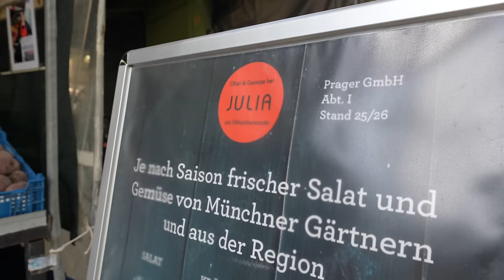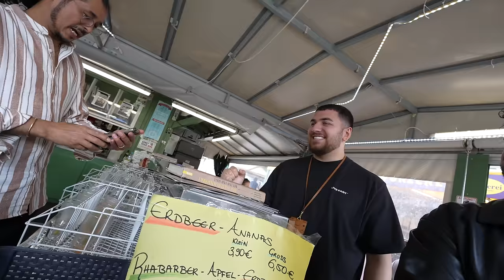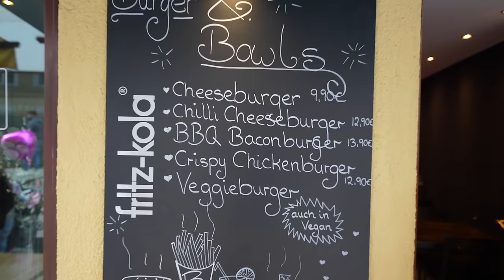Dry Aged Irish Beef Burger in München 🇩🇪